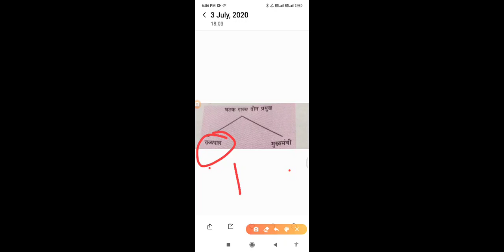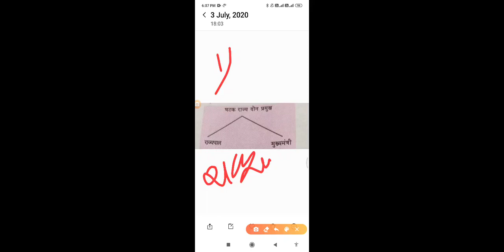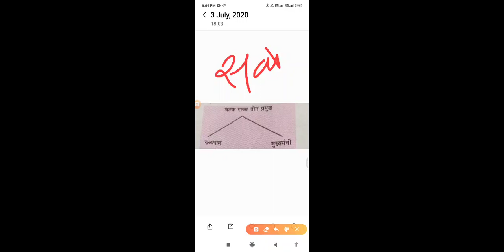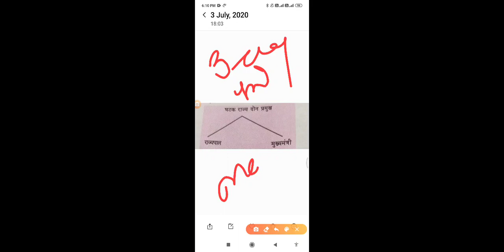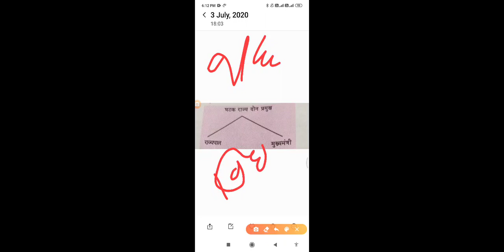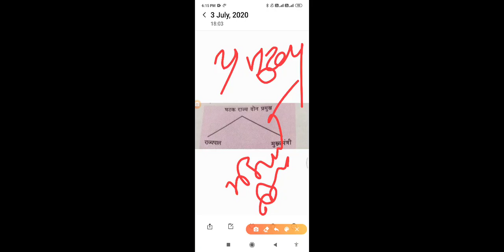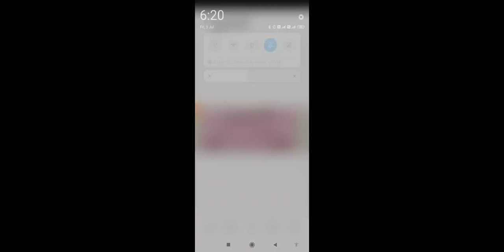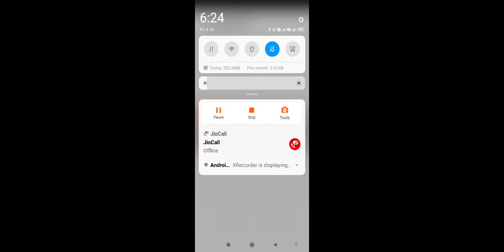| मुख्यमंत्री व मंत्रिमंडळ | Chief Minister | His cabinate | law of Constitution for | LL.B students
मुख्यमंत्री व मंत्रिमंडळ Chief Minister And His cabinate